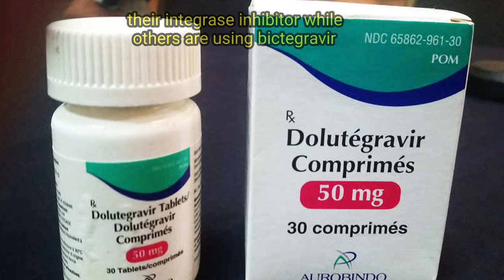HIV treatment with biktarvy | biktarvy side effects (Must know if you are on biktarvy)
This is about hiv treatment biktarvy. current hiv treatment guidelines recommend biktarvy and dolutegravir based hiv treatment regimens. Biktarvy side effects are not that much but they can occur anytime. People on biktarvy should be aware of possible side effects and all precautions.